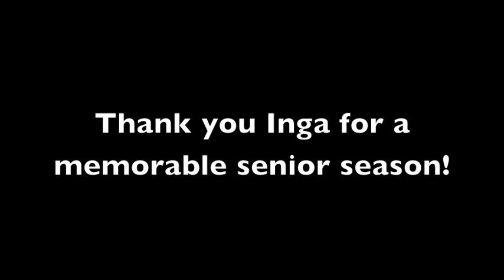USF Women's Basketball #13 Inga Orekhova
USF Women's Basketball #13 Inga Orekhova 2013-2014 Senior Highlights. Music by Drake- Trophies (Instrumental)